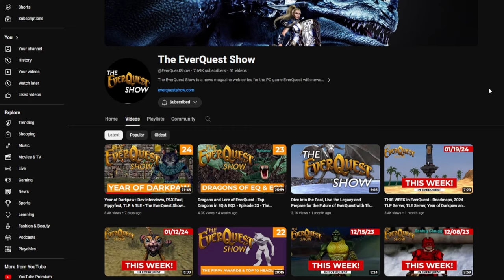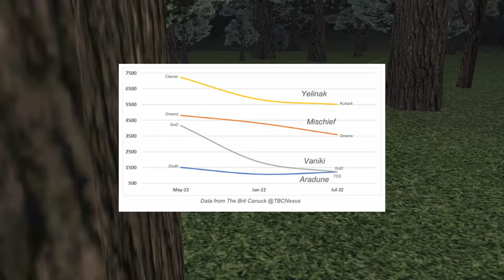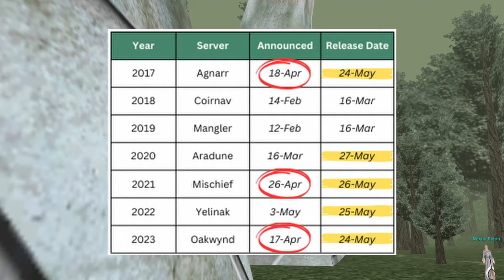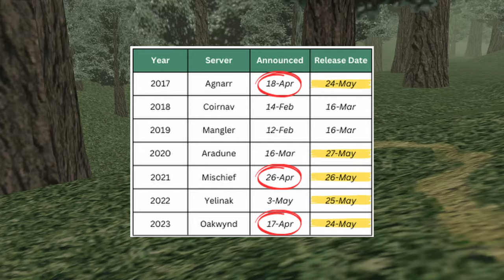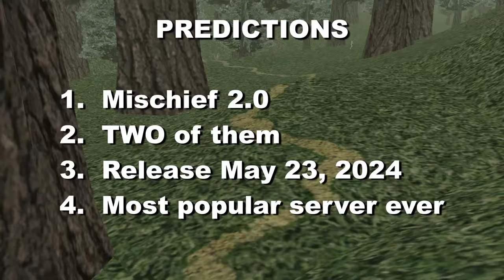2024 EverQuest TLP Announcements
In this video we break down the earliest 2024 EQ TLP announcements, and speculate on rulesets, release date, and more!